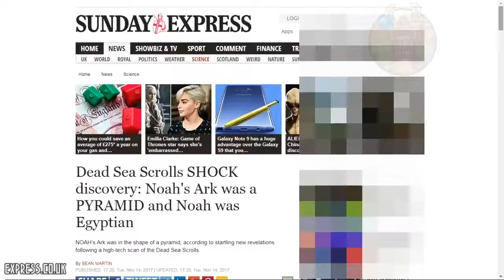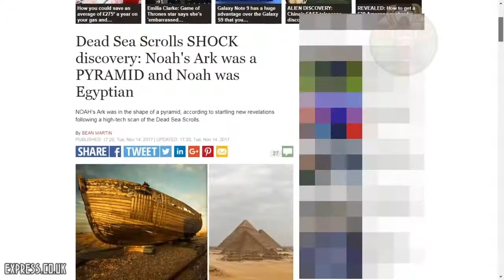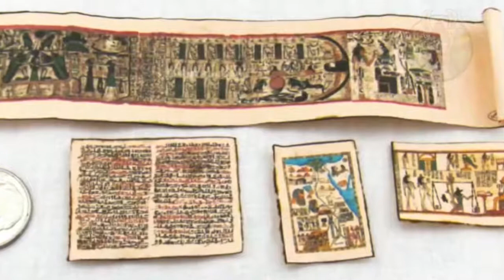LE MYSTÈRE DE LA GRANDE PYRAMIDE ENFIN RÉSOLU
MYSTÈRES MYSTÈRE GRANDE PYRAMIDE ENFIN RÉSOLU